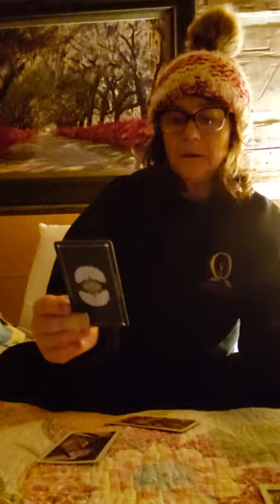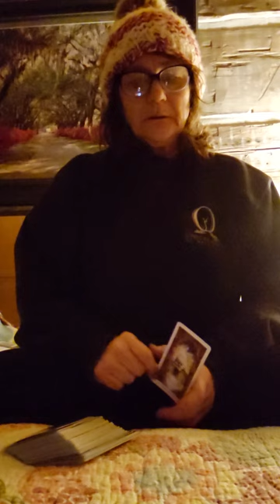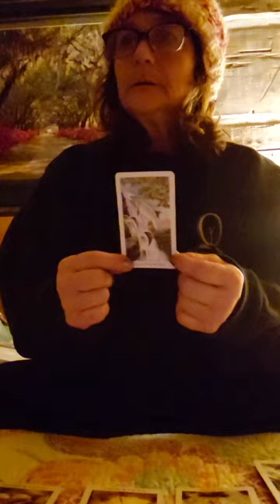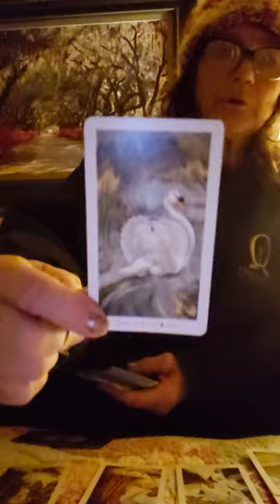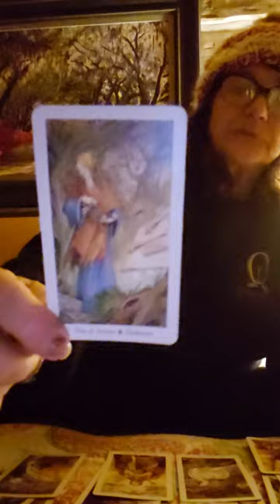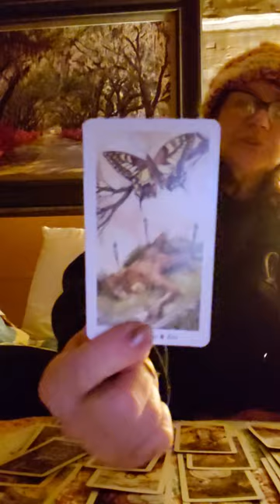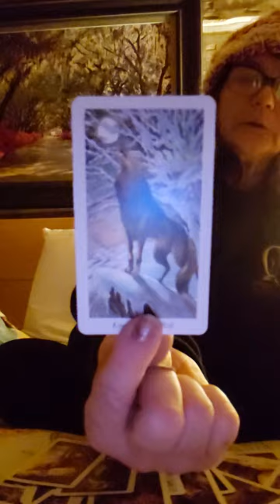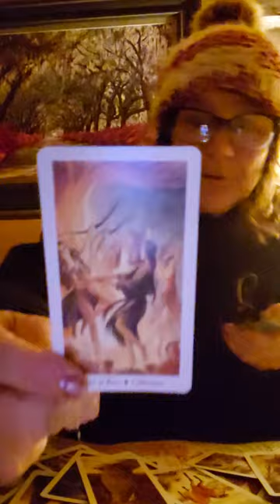Energy today calm after the storm! Aces!!!!❣️❗❗💀🌹💯